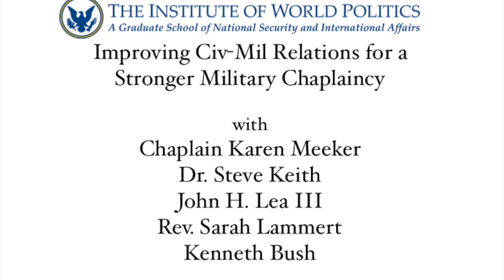Improving Civ-Mil Relations for A Stronger Military Chaplaincy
Criteria established by the Department of Defense for the appointment of military chaplains helps shape theological study and the development of religious leaders in the United States.

Twice in the past century, the war-time need for chaplains significantly changed such criteria for those appointments. At the turn of the 20th century, civilian religious leaders collaborated to establish degree requirements eventually producing an accredited "gold standard" for graduate theological studies for clergy. At the turn of the 21st century, however, the Armed Forces Chaplain Board (AFCB) lowered appointment standards for religious ministry professionals appointed in the military.

In the first case in the 1900's, the quality of chaplains increased. In the latter case in the early 2000's, Army readiness declined with the lower standards. In the first instance, civilian religious leaders worked in conjunction with the military. In the second, an engaged civilian-military (civ-mil) dialogue was lacking.

In today's complex military environment nested within religious and cultural change, the need for an enhanced civ-mil partnership between the AFCB and those who endorse candidates for appointment to the military chaplaincy is paramount for achieving the necessary readiness of the Army Chaplaincy.

Panelists:

Chaplain (LTC) Karen Meeker
Army War College Fellow
Institute of World Politics
"The Readiness of the Army Chaplaincy: Our Sacred Honor"

Dr. Steve Keith
Executive Director
Center for Chaplaincy
Liberty University

John H. Lea III
CAPT, Chaplain, USN (Ret.)
Executive Director
National Conference on Ministry to the Armed Forces (NCMAF)

Rev. Susan Lammert
Incoming President, National Conference on Ministry to the Armed Forces
Endorser, Unitarian Universalist

Kenneth Bush
Chaplain (Colonel) US Army (Ret.)
Director of Training, Programs and Research
National Conference on Ministry to the Armed Forces